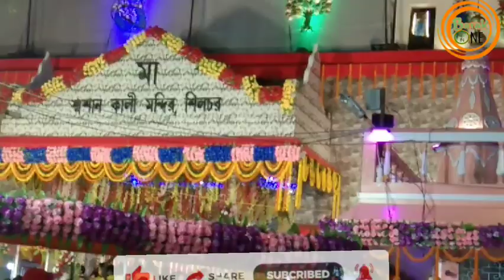Silcher Shoshan Kali bari 2022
Silcher Shoshan Kali bari

music Credit
GBYTC2022